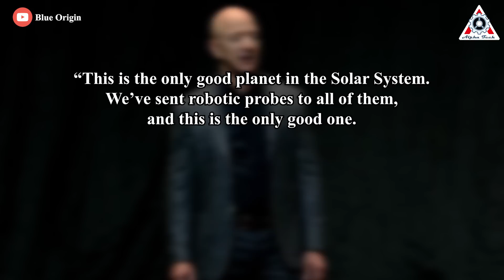Blue Origin Failure…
The billionaire Jeff Bezos has a compelling vision for space, and it is entirely genuine. From way back before his Amazon days, Bezos has been a true believer in the power of using space to improve life on Earth. Our planet, he always says, is a garden to be preserved.

“This is the only good planet in the Solar System. We’ve sent robotic probes to all of them, and this is the only good one. We have to take care of it. And when you go to space and see how fragile Earth is, you’ll want to take care of it even more.”

To accomplish this, Bezos founded Blue Origin in 2000 to build a “road to space.” This simply means bringing down the cost of launching rockets by reusing them over and over again. By lowering the cost of reaching space, Bezos seeks to move heavy industry off Earth. Instead of strip-mining our planet, he says, we should glean those resources from lifeless asteroids.

Our insatiable energy needs, too, might be met by space-based solar power farms. And finally, expanding into space will allow humanity to grow as a species, eventually populating orbital settlements near Earth and then other worlds. This unlimited opportunity for expansion would save humans from entering a stasis and from fighting for increasingly scarce resources on Earth.

Bezos is theoretically right about all of this. Today, roughly half the world’s population lacks access to reliable electricity and reasonably high living conditions. The only long-term means to bring this half of the world’s population up to a standard of living enjoyed by the developed world, without destroying the Earth, is probably accessing the bounty of resources in space.

Building such a space economy and a spacefaring civilization will not happen overnight, though, and that's why Bezos views Blue Origin as a multi-generational effort.

The company has a plan. It started small with the New Shepard system and learned how to reuse rockets. It is currently developing the much larger New Glenn rocket, which will essentially use the New Shepard design as its second stage. There are plans for even bigger rockets down the line, all to move more mass to and from planet Earth much more cheaply.